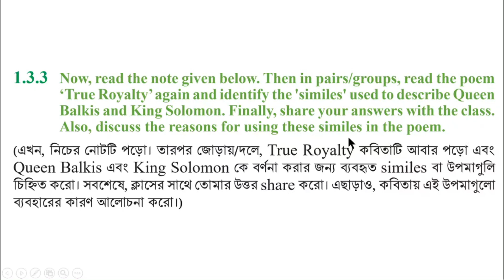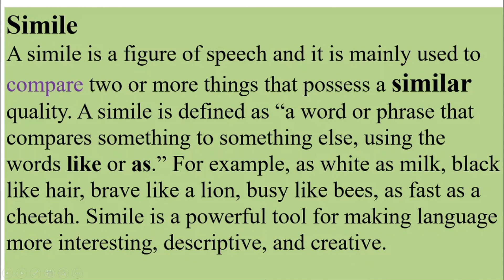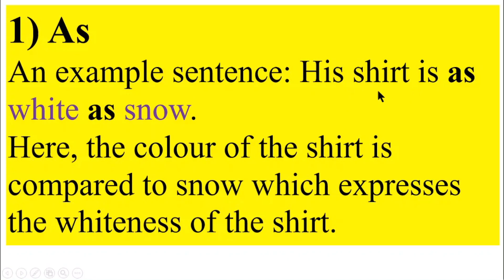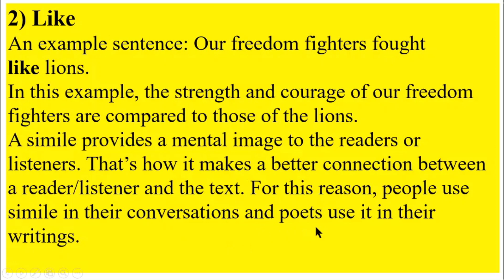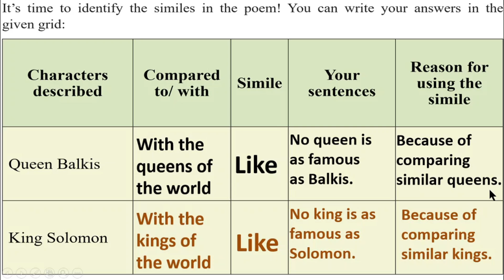ইংরেজি ৮ম শ্রেণি অধ্যায় ১ লেসন ১.৩.২ পৃষ্ঠা ৭+৮, Question Answer ইংরেজী ১ম পত্র ৮ম, ইমাম আজম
ইংরেজি ৮ম শ্রেণি অধ্যায় ১ লেসন ১.৩.২ পৃষ্ঠা ৭+৮, Question Answer ইংরেজী ১ম পত্র ৮ম, @1HourSchool